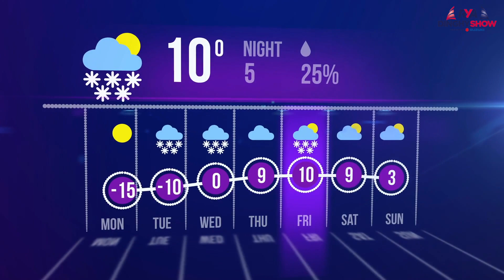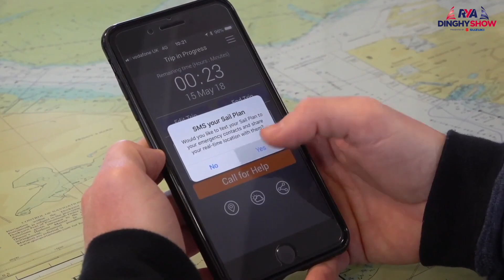TOP TIPS FOR WATER SAFETY WITH THE RNLI - Tips for staying safe when we get back on the water